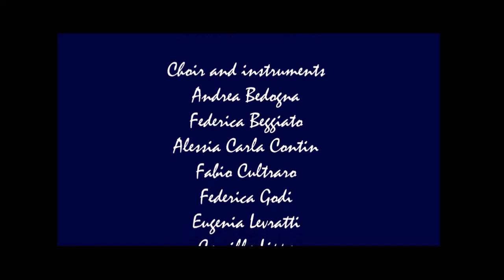White Christmas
Words and Music by Irving Berlin. Cartoon by Joshua Held
Arranged by Audrey Snyder. Rearrangement by Andrea Di Giovanni
Pianist and conductor by Andrea Di Giovanni.
Video a scopo benefico.

Lead vocal by Roberto Coraia & Marina Pennacchini
Choir and instruments: Anna Lodi Rizzini, Alessia Carla Contin, Camilla Lippa, Elisa Torretta, Eugenia Levratti, Federica Beggiato, Federica Godi, Giada Morandini, Sabrina Stefanoni, Sara Zambelli, Silvia Perez Fontana. Andrea Bedogna, Fabio Cultraro, Giovanni Mauro, Nicola Maccione